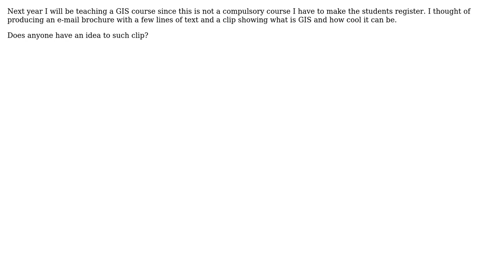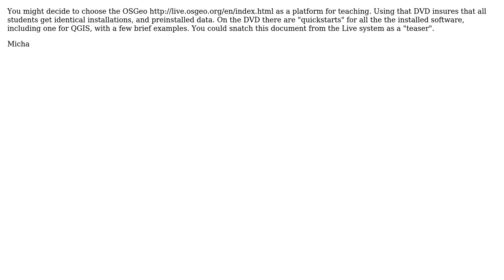GIS: Looking for a clip showing how cool GIS is (4 Solutions!!)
GIS: Looking for a clip showing how cool GIS is

With thanks & praise to God, and with thanks to the many people who have made this project possible! | Content (except music & images) licensed under CC BY-SA | Music | Images & others | With thanks to user yair suari user underdark user nmtoken user Micha user lynxlynxlynx user K.H user aborruso and the Stack Exchange Network Trademarks are property of their respective owners. You are responsible for your own actions.